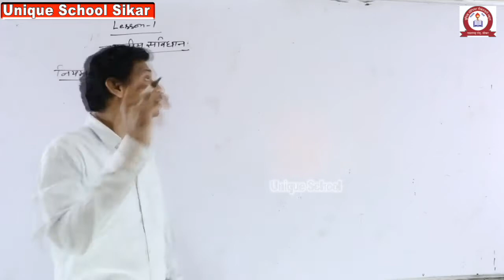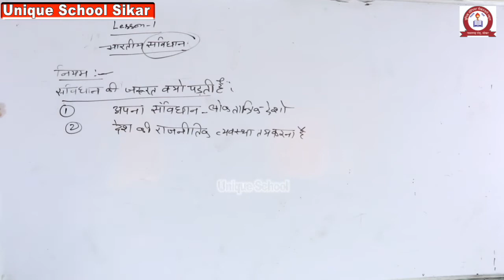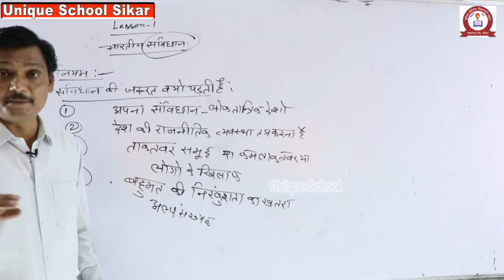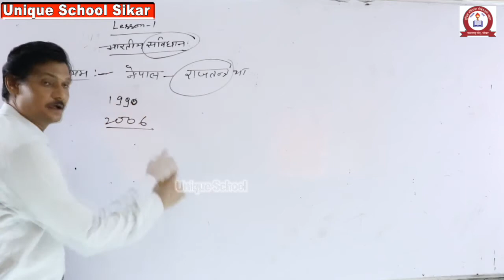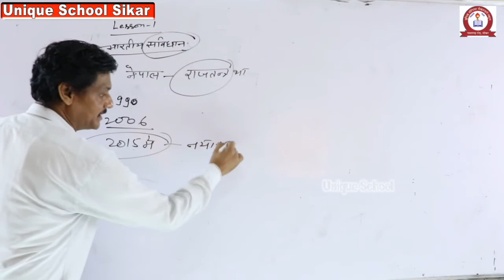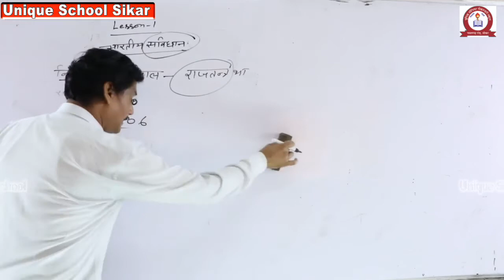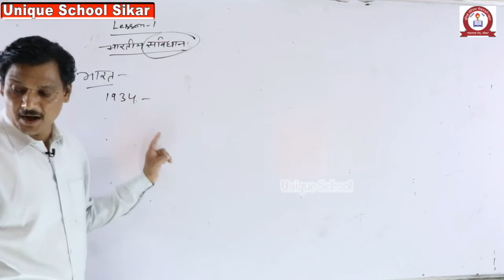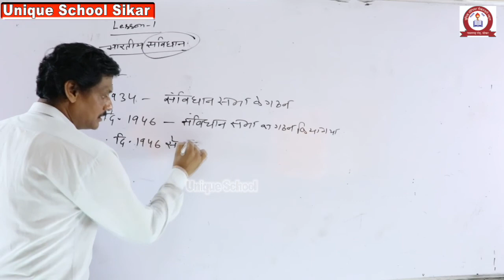SOCIAL SCIENCE-भारतीय सविधान (सविधान )PART-1 FOR CLASS-8 BY MANOJ MATHUR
SOCIAL SCIENCE-भारत का भोगोलिक विस्तार - प्रायद्वीपीय पठार-PART-1 FOR CLASS-9 BY MANOJ MATHUR
UNIQUE SCHOOL